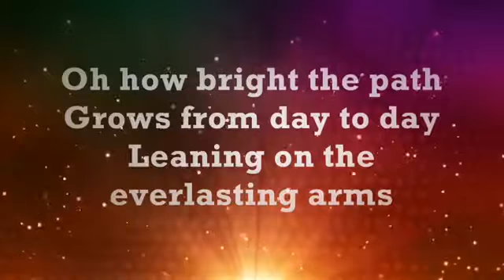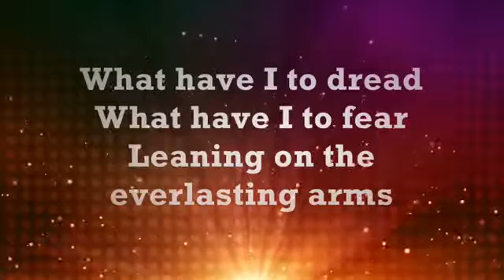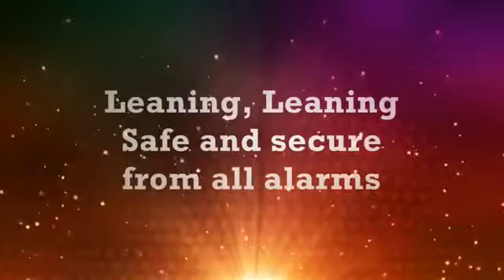Bios Kósmos Church Specialty (Leaning On The Everlasting Arms) 9/8/19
8526565-S56526959

3 Yes, if you cry out for discernment,
And lift up your voice for understanding,